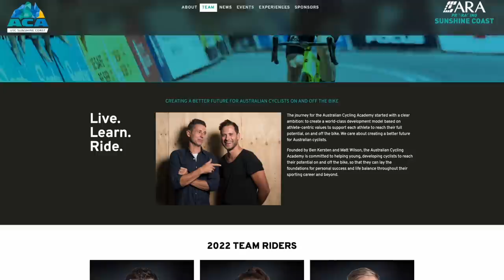Hustling for Position in a Fast Finish (Elite Men's - Bay Criteriums)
In this video, ARA Pro Racing Sunshine Coast sprinter, and RCA Social Media and Member Success Manager - Craig Wiggins - will share with us his race footage fro the 2022 Bay Criteriums.  Craig will also share some of the learnings from this crit race along with a breakdown of how he (and the team) could have done things better. Craig will finally share with us at the end, his thoughts on the new Factor Ostro he's riding with the team.